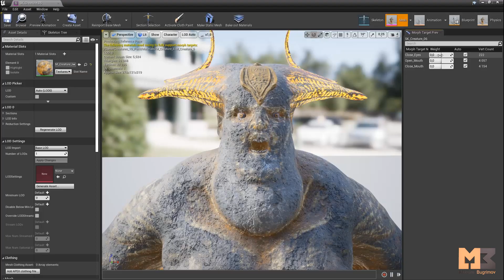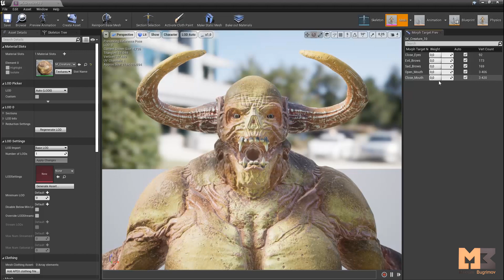10 Creatures (Pack) Test Epic Skeleton UE4-UE5